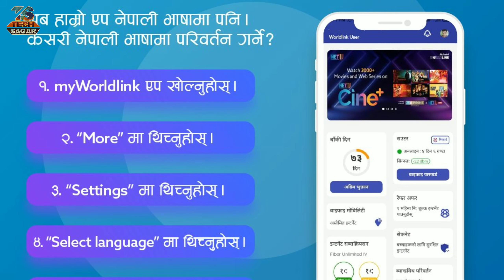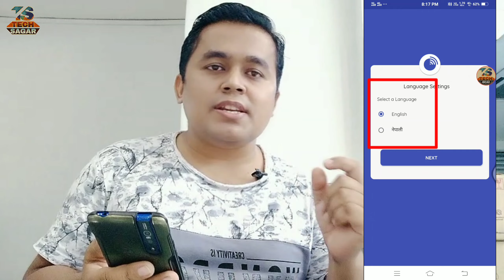How to change your language to Nepali in ‘myWorldLink’ app?